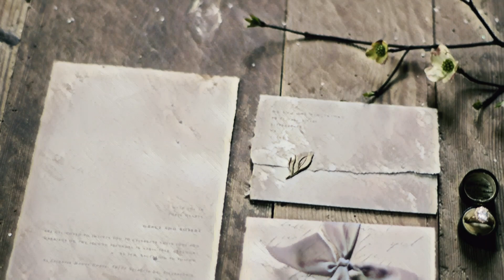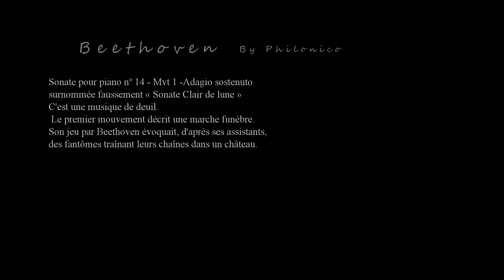Beethoven - Sonate N°14 pour piano - 1. Adagio sostenuto (Sonate au clair de lune)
Beethoven - Moonlight Sonata First movement
Clip vidéo de la célèbre sonate au clair de lune de Beethoven. N°1. Premier mouvement. La Sonate no° 14 en do dièse mineur, opus 27 n°2 de Ludwig van Beethoven composée en 1801.
le premier mouvement décrit une marche funèbre et que la sonate fut cataloguée comme musique de deuil ; son jeu par Beethoven évoquait, d'après ses assistants, des fantômes traînant leurs chaînes dans un château.
La sonate comprend trois mouvements et son exécution dure presque quinze minutes.
Le premier mouvement est une sorte de marche funèbre intime.
Moonlight Sonata